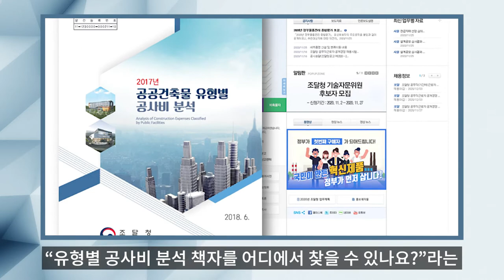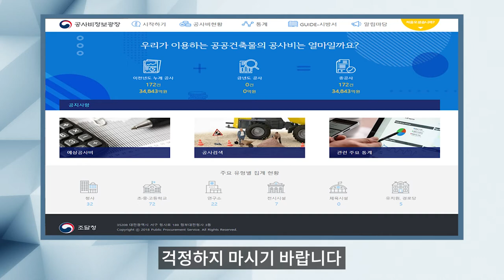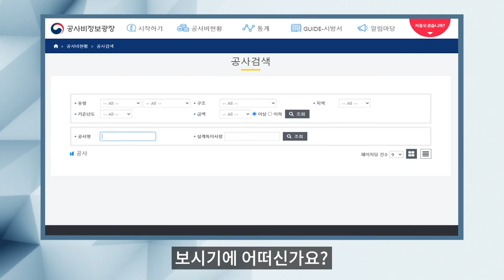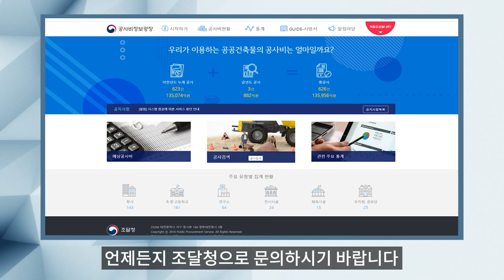'공사비정보광장'이라는 공사비 분석 및 예측 시스템을 이용해보세요~ [조달청 사용설명서]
조달청은 매년 발간하는 “공공건축물 유형별 공사비 분석” 책자를 통해
각 기관에서 건설 사업을 계획하실 때 소요되는 공사비를 책정하는데
도움을 드리고 있습니다.

그런데 이러한 책자 발행을
2018년을 마지막으로 2019부터는 더 이상 하지 않고 있습니다.

건축물의 다양한 공사비 영향 요인을 반영하지 못하고,
분석 대상 공사가 많지 않아
공사여건에 따라 실 공사비와 큰 차이가 있을 수 있다는 우려 때문입니다.
각 기관에서는 사업 예산 수립 시 참고로 활용하던 자료가 없어져서
많이 당황하실 수 있는데요,

걱정하지 마시기 바랍니다.

조달청에서는 “공공건축물 유형별 공사비 분석” 책자 대신에
“공사비정보광장”이라는 공사비 분석 및 예측 시스템을 운영 중에 있습니다.

조달청 누리집, 나라장터, 각종 포털사이트를 통해 쉽게 접속 가능합니다.

한번 살펴 보실까요?